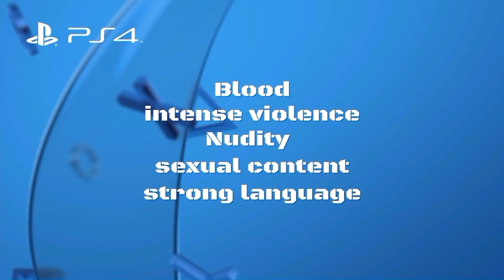Dragon age inquisition Letsplay Part 4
Getting the power up